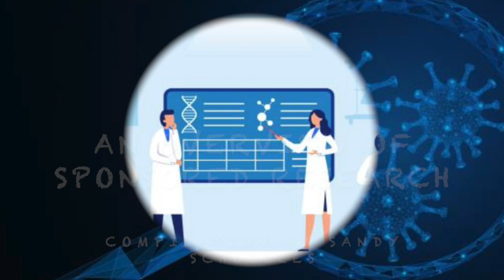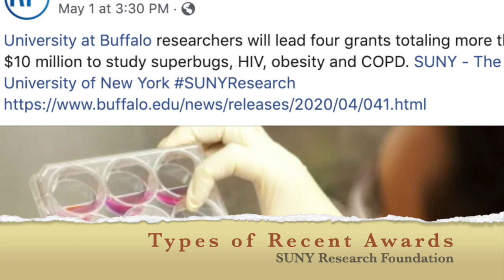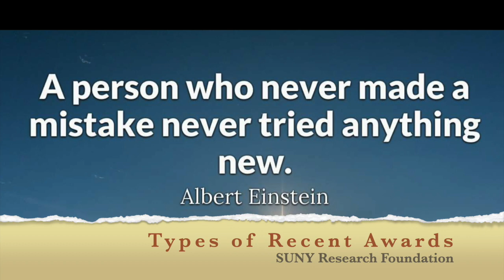Scientific Research from the University Angle- The Building Blocks of Just About Everything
Publicly Funded Science Research _ Avideh Zakhor
What is Academic Research- Southampton UK
Understanding the Importance of Research and Sponsored Programs -Regina Smith MD
Category
Science & Technology